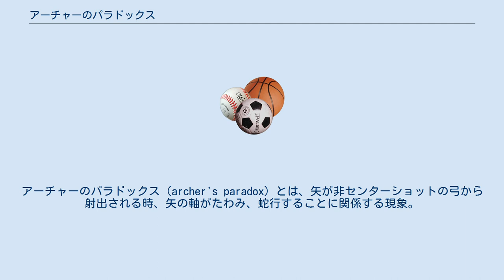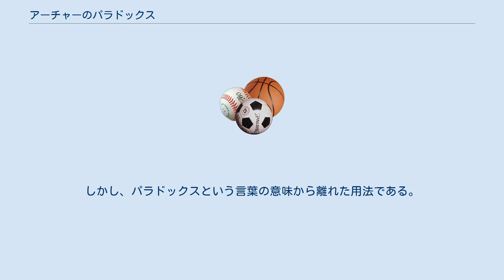アーチャーのパラドックス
アーチャーのパラドックス（archer's paradox）とは、矢が非センターショットの弓から射出される時、矢の軸がたわみ、蛇行することに関係する現象。
アーチャーズパラドックス、アーチェリーパラドックスとも言われる。
 硬すぎ（左）、適切（中央）、柔らかすぎ（右） アーチャーのパラドックスという用語は1930年代にロバート・P・エルマー (Robert P. Elmer) によって造り出された。
矢が発射される瞬間にたわみ、そして真直ぐに戻る際に正しい進路に戻るために、適切な柔らかさ「スパイン」でなくてはならないという考え。
 パラドックスという言葉は、的の中心を射抜くために、矢が的の中心ではなくわずかに側面に向けられなくてはならないという事実によりつけられた。
 比較的弱い力の弓は、より柔らかいスパインの矢を必要とする。
（本当に、脊椎（spine）のように、矢がたわむ）比較的弱い力の弓は、矢をたわませる効果が少ないので、矢が進路を定める前に弓幹を回り込むことが容易でなければならない。
 逆に、強い力の弓は、より硬いスパインの矢を必要とする。
矢に対して弓幹を回り込ませる効果が大きいからである。
 図が示すように、弓に対して硬すぎるスパインの矢はあまりたわまず、弦が弓幹に近付くにつれて矢は弓と反対の方向にそれることになる。
柔らかすぎるスパインの場合、矢がより大きくたわみ、弓と同じ側に的を通り越した方向に射出させられることになる。
 アーチェリーでは、アーチャーのパラドックスを代償するため、プランジャーが発明された。
（プランジャーボタン、クッションプランジャー、プレッシャーボタン、あるいはその発明者、ヴィック・バーガー (Vic Berger) にちなみ、バーガーボタンとも言われる） 矢が射出される間に弦が矢を押し出す力の方向と矢の向きが一致している弓のこと。
その結果、もしも理想的に射放つことが出来るならば 矢はその方向に飛ぶため、矢の延長線上に標的の中心があるように狙うと良いことになる。
また、矢はたわまない方が進路が安定するので、より硬いほうが良いことになる。
 真直ぐな弓を考えると、弦は弓幹の中央に向かって戻るが、矢は弓幹の横に接しているため方向がずれており、射手の引手から開放された弦が弓に近づくにつれてずれの角度は開くので、どのように狙っても矢は単純に思った方向には射出されないことになる。
このような弓を非センターショットの弓という。
 センターショットにする（または近づける）ためには、弓幹の中央に矢が通る穴を開けるか、切り欠きを作るなどしなければならない。
 現代のアーチェリーの場合は、ウインドウと呼ばれる切り欠きがハンドルに設けられており、ここに矢を乗せるレストがある。
 和弓の場合は同様の目的で弓全体にわずかな捻りが加えられている。
ただし、さらに射手の技術を加えることにより矢と的の方向を一致させる必要があるため、完全なセンターショットではない。
 このように、きれいに真直ぐな弓は非センターショットで、欠けていたり捻れていたりする弓の方がセンターショットあるいはそれに近いことになる。
 本来数学や哲学などの論理の分野の言葉で、「直感的には正しく思えるが実は間違っているもの」および「直感的には間違っているように思えるが実は正しいもの」を言う。
 アーチェリーにおいてこの言葉が言われ始めた当初は、概説で記述したように非センターショットの弓において標的と矢の方向がずれることによりパラドックスと表現された。
つまり、矢が標的の方向を向いていれば直感的にはそちらに飛びそうだが、実は矢が飛ぶ方向はずれるということである。
 センターショットの弓において、完全に真直ぐに矢が射出されると、困ったことに矢羽が弓に接触し進路が狂うことになる。
つまり、一定の矢のたわみ・復元という過程により、弓と矢羽の接触を避ける必要がある。
このこともアーチャーのパラドックスと言われる。
ただし、狭義のパラドックスではなく、広義のパラドックスのうち、ジレンマと言うべき内容である。
 さらに、矢が飛ぶ際の蛇行現象そのものをアーチャーのパラドックスと呼ぶことがある。
しかし、パラドックスという言葉の意味から離れた用法である。
 矢の軸(シャフト)のたわみやすさのこと。
シャフトを2点で支え、中央に重りを提げてたわんだ距離で比較する。
この距離を数字で表すと、大きいほうがたわみやすい、すなわち柔らかいということになる。...